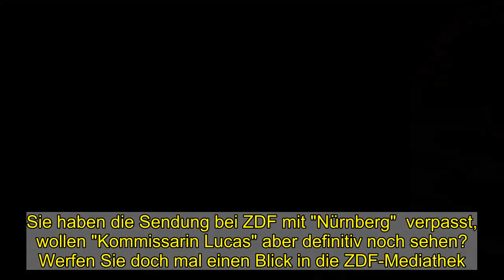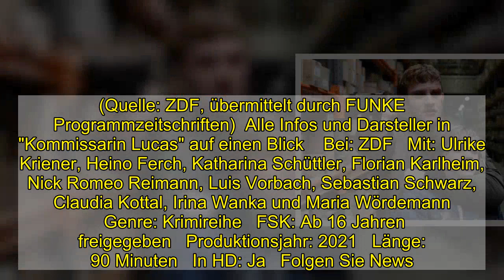"Kommissarin Lucas" am Samstag verpasst?: Wiederholung online und im TV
"Kommissarin Lucas" am Samstag verpasst?: Wiederholung online und im TV  Am Samstag (6.2.2021) gab es eine weitere Episode der Krimireihe "Kommissarin Lucas" im TV. Sie haben die Folge nicht schauen können? Wo und wie Sie die Wiederholung der Folge "Nürnberg" schauen können, ob im TV oder online, erfahren Sie hier bei news.de.   Am Samstag (6.2.2021) lief um 20:15 Uhr eine weitere Episode "Kommissarin Lucas" im Fernsehen. Sie haben die Sendung bei ZDF mit "Nürnberg"  verpasst, wollen "Kommissarin Lucas" aber definitiv noch sehen? Werfen Sie doch mal einen Blick in die ZDF-Mediathek. Diese bietet online zahlreiche TV-Beiträge als Video on Demand zum streamen - auch und vor allem nach der jeweiligen Ausstrahlung im Fernsehen. In der Regel finden Sie die Sendung nach der TV-Ausstrahlung in der Mediathek vor. Leider gilt dies nicht für alle Sendungen. Bei ZDF im klassischen TV wird es vorerst leider keine Wiederholung geben.   "Kommissarin Lucas" im TV: Darum geht es in "Nürnberg" Kommissarin Ellen Lucas ist auf dem Weg zu ihrer neuen Dienststelle in Nürnberg, als ihr ein anderes Auto in die Seite kracht. Im Kofferraum des Unfallwagens entdeckt Lucas eine tote Frau. Der Fahrer ist mit einem Jungen vom Unfallort geflohen. Lucas' neue Kollegen haben schnell herausgefunden: Der Fahrer heißt Franz Vegener, ist der Enkel der Toten und gerade aus der Haft entlassen worden. (Quelle: ZDF, übermittelt durch FUNKE Programmzeitschriften)  Alle Infos und Darsteller in "Kommissarin Lucas" auf einen Blick    Bei: ZDF   Mit: Ulrike Kriener, Heino Ferch, Katharina Schüttler, Florian Karlheim, Nick Romeo Reimann, Luis Vorbach, Sebastian Schwarz, Claudia Kottal, Irina Wanka und Maria Wördemann   Genre: Krimireihe   FSK: Ab 16 Jahren freigegeben   Produktionsjahr: 2021   Länge: 90 Minuten   In HD: Ja   Folgen Sie News.de schon bei Facebook und YouTube? Hier finden Sie brandheiße News, aktuelle Videos, tolle Gewinnspiele und den direkten Draht zur Redaktion.  roj/news.de